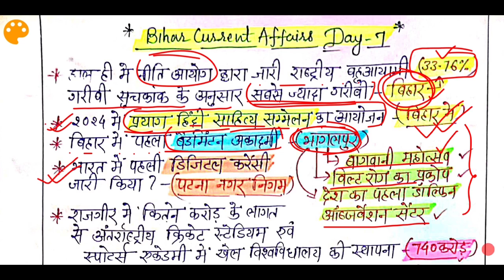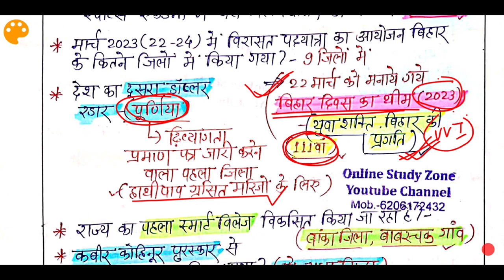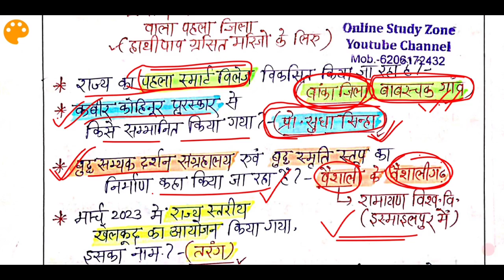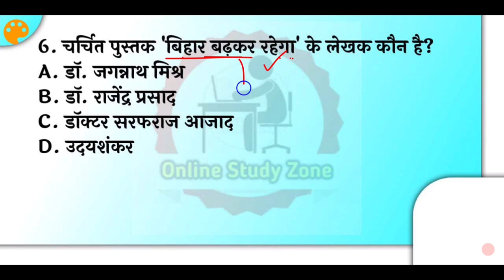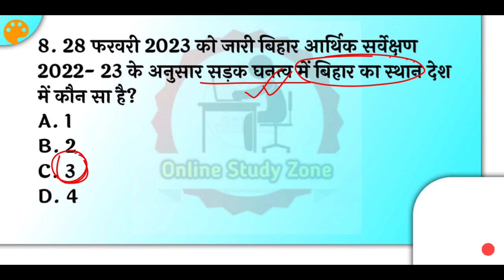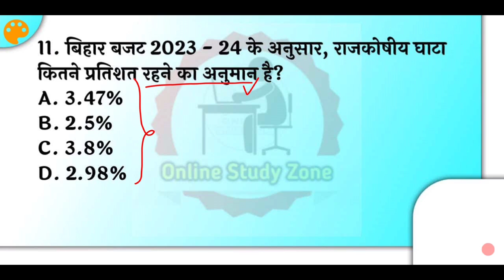बिहार करेंट अफेयर्स 2023 Set - 7 | Bihar Current Affairs 2023 | Last 6 month Bihar Current Affairs